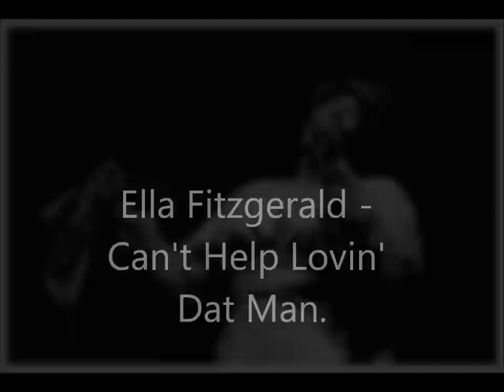Ella Fitzgerald - Can't Help Lovin' Dat Man (Jerome Kern Songbook)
Could not find this version on YouTube, taken from the (Jerome Kern Songbook) recorded between January 5-7, 1963 in Los Angeles, of course it was arranged and conducted by Nelson Riddle. hope you like I know I love. no copyright infringment is intended.